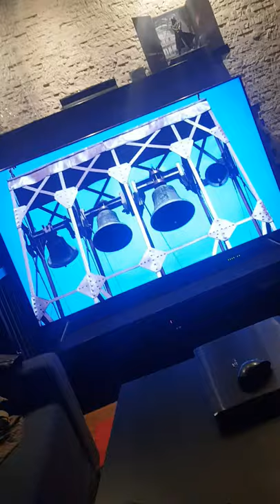Samoyed wyje do dzwonów kościelnych